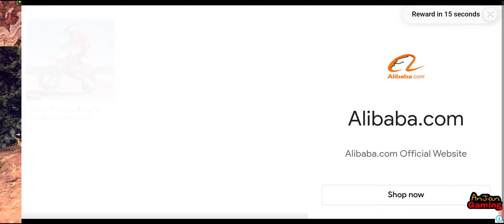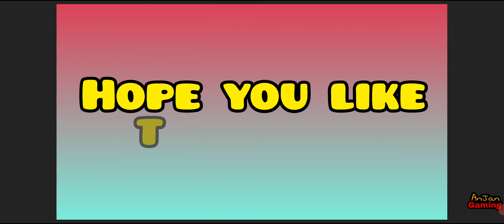Off The Road V1.14 New car Union Full Upgraded & Best Customize😱🔥 || Otr Union Earn Unlimited coin😍💥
We will be Doing Upgrading otr new car Union once again full upgrade and best customization.
It is lost due to glitch or ??

How to unlock Off The Road New update V1.14 New car Union Unlocked 🔓🔑 || Otr new car Union Unlocked😍

OFF THE ROAD Union BEFORE VS AFTER COMPARISON 🤔😱🔥
Lets find out changes occurs after upgrading to max level.

In conclusion: we upgrade Otr Union. We spent some. coins to upgrade it . It is worth after spending coin. It becomes super powerful, super speed, super hill climber...

Union : Majestic and fancy!

How to unlock Off The Road New update V1.14 New car Aeon Unlocked 🔓🔑 || Otr new car Aeon Unlocked😍 🔥

Do comment how is the update
watch this for full update.⏬⏬

New update - Off The Road V1.14 || Otr new September update is out.
(Hello friends Off the road new V1.14 is out on play store , so check it out.)
What's new
Added new car: Union
Added new car: Aeon
Added new car: Onyx
2 free car paint
Additional fixes and Improvements

New Upcoming update - Off The Road V1.14

Off The Road New Version 1.14|| Off The Road - OTR Open World Driving
OTR Upcoming Update
OTR V1.14 || Off the road V1.14

Drive your rig on the hills of your own open world